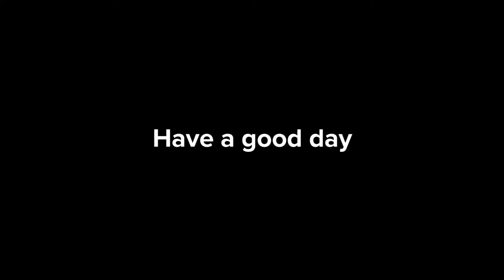Pitbulls Being Wholesome Funny and Cute Pitbull Compilation